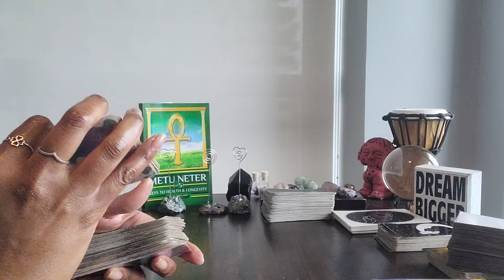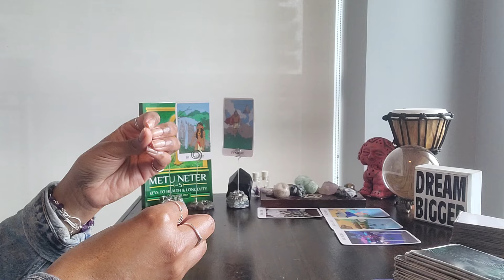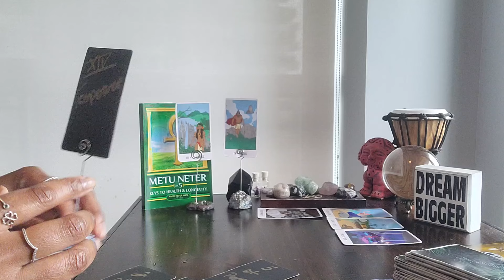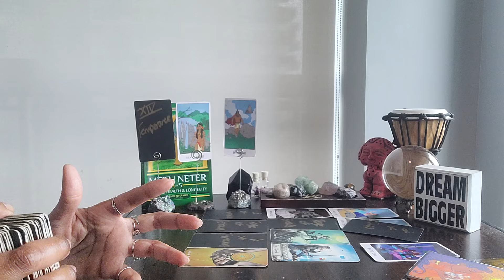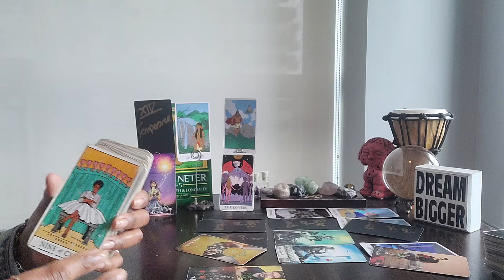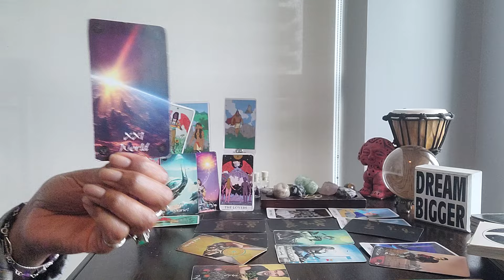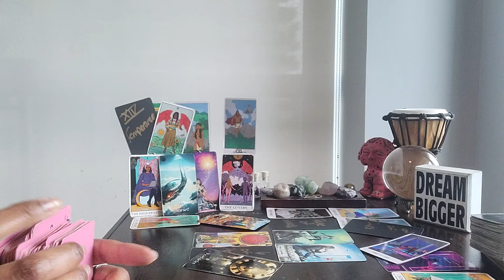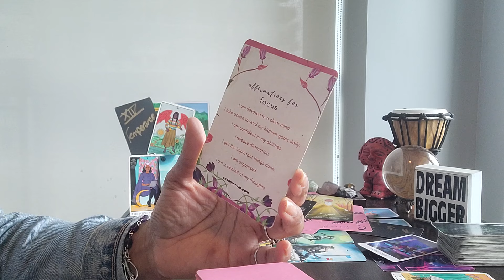Pisces: #23 - Here's how everything you prayed for is going to start flowing to U effortlessly ✨️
⭐️Purchase Digital Calendar:

⭐️Purchase Digital Journal:

⭐️ Table Read:  METU NETER VOL 5 by Ra Un Nefer Amen

⭐️ VIDEO UPLOADING SCHEDULE:
  4x/week for every Zodiac Sign